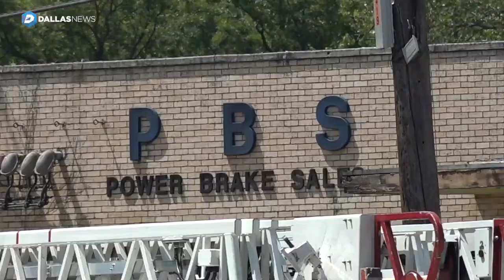3-alarm fire at east Oak Cliff business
Dallas firefighters were called just before 11 a.m. Sunday to Power Brake Sales at 3411 East Kiest Boulevard, where smoke was coming from the one-story building.